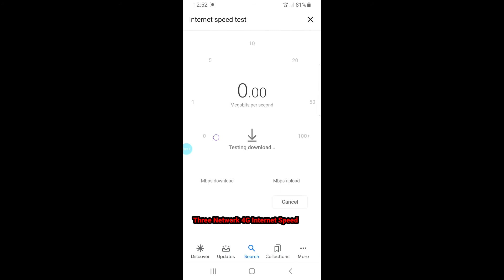Three Mobile Internet Speed Test Dudley UK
Internet Speed Test Three Mobiles